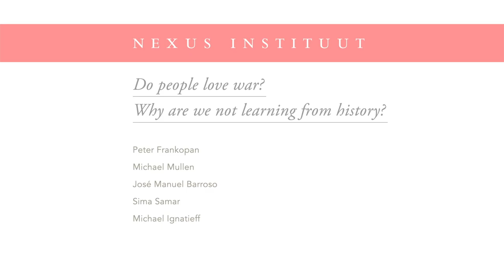Do people love war? Why are we not learning from history?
Do people love war? Can military intervention be justified? How should nation building in countries like Afghanistan be done? And can we learn from our mistakes?

With former Chairman of the Joint Chiefs of Staff Admiral Michael Mullen, historian Peter Frankopan, human rights activist Sima Samar, former President of the European Commission José Manuel Barroso and rector of Central European University Michael Ignatieff.